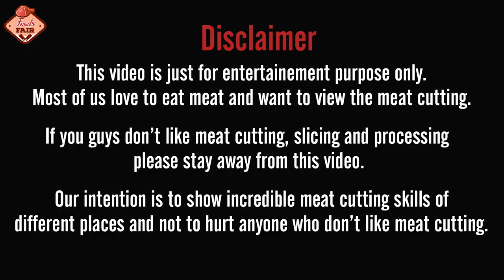Fresh Cow And Goat Meat Market | Most Incredible Cow Meat Cutting Skills Compilation In A Market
This is a Bangladeshi village cow meat market video, where cow meat cutting & selling to customers. Here I just want to see how skills the butcher cutting cow meat. Amazing fastest meat cutting skill of a butcher in a village meat market.  Great meat-cutting skills of a butcher. Traditional butcher beef cutting skills in a fresh meat market. Butcher cow meat cutting in the beef market.